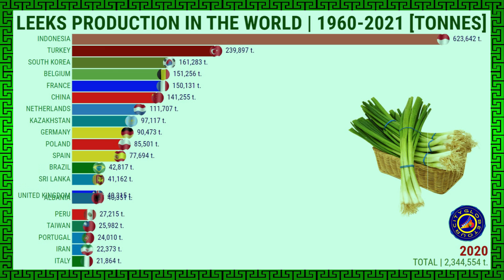BIGGEST LEEKS PRODUCTION IN THE WORLD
MAIORES PRODUTORES DE ALHO-PORÓ DO MUNDO

0:00 - Artichoke in the World
0:45 - Garlic in the World
1:48 - Leeks in the World
2:41 - Aspargus in the World
3:33 - Hazelnut in the World